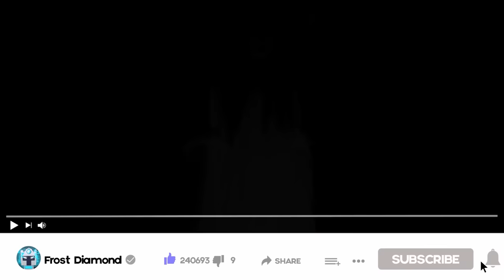AKHIRNYA KITA MENEMUKAN PORTAL DIMENSI KE ALAM LAIN YANG SENGAJA DI RAHASIAKAN DI WOBBLY LIFE!!!